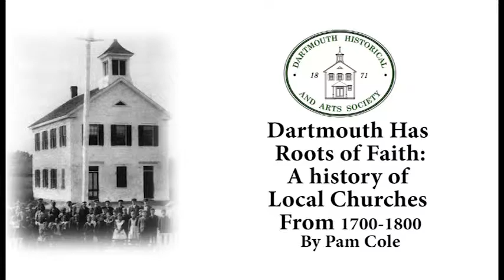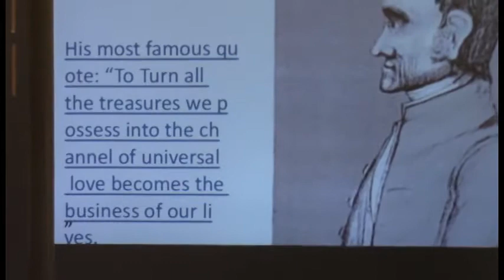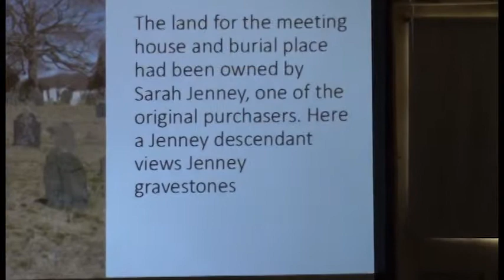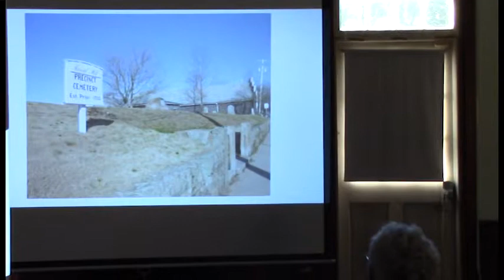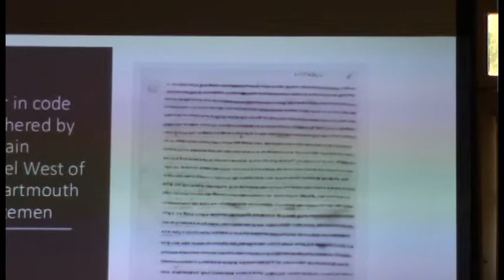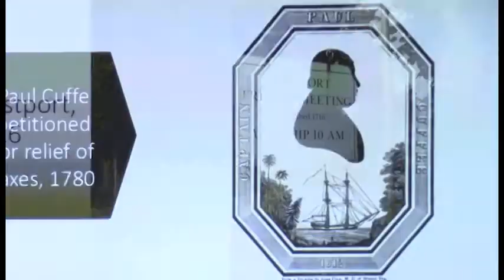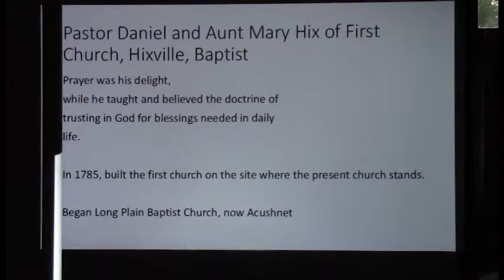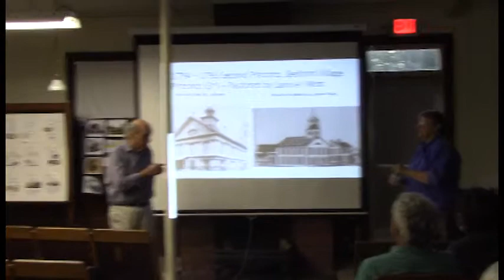3101 Roots of Faith by Pam Cole